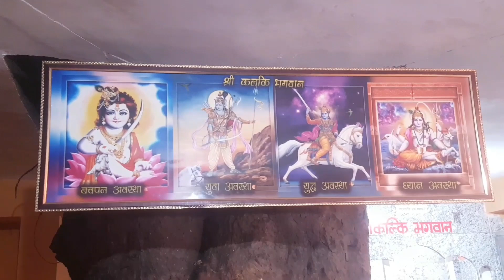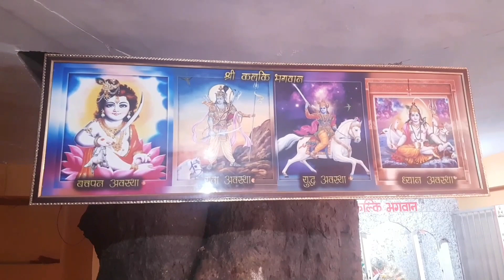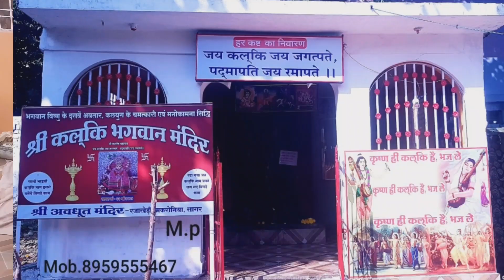प्रभु शबरी की सुध लेने अवध को छोड़कर आए। राम & बांके बिहारी मधुर भजन। कल्कि संकीर्तन।Original भजन 👇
Yeha paisa kamane ka Goal nahi hai.
Only share share share..
No  Like